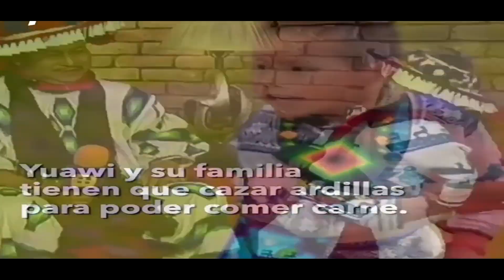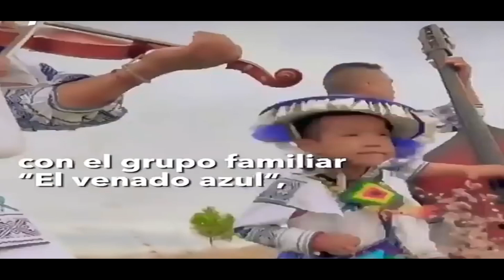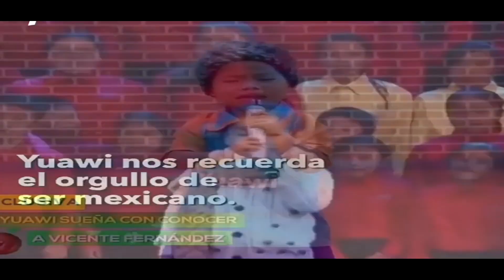MOVIMIENTO NARANJA HISTORIA DEL NIÑO QUE LA CANTA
Yuawi, el niño de la canción viral “Movimiento Naranja”
 se presentó en el programa La Academia Kids en  el  año 2014
este niño niño que está llenando de memes las redes sociales con la canción más pegajosa desde hace varios días, “Movimiento Naranja”, la canción del partido Movimiento Ciudadano para las elecciones de México del próximo mes de julio.
Movimiento Naranja Ft. J Balvin (Music Video) [REMIX]
¡Recopilación de Movimiento Naranja, Movimiento Ciudadano!